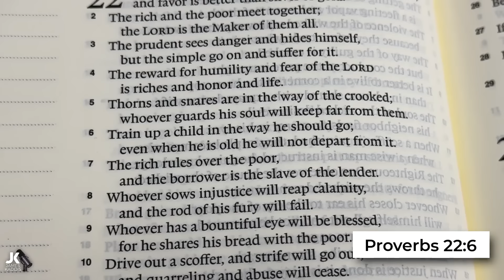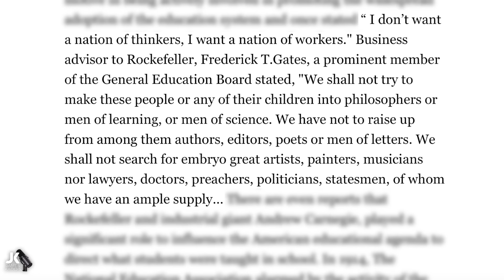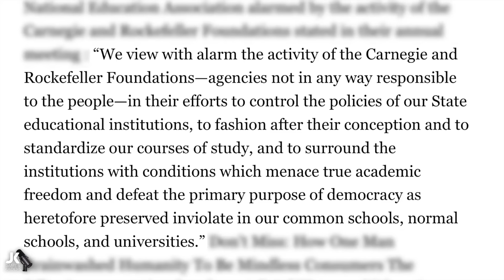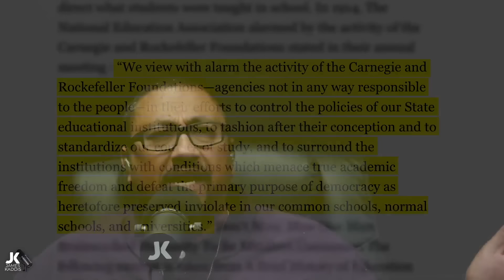Watch A 14 Year Old Explain Why Public School Is Broken!!!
Need another argument for why public school was designed to destroy famous and brainwash children? Look no further! Lets talk about the real reason why public schools exist!!!